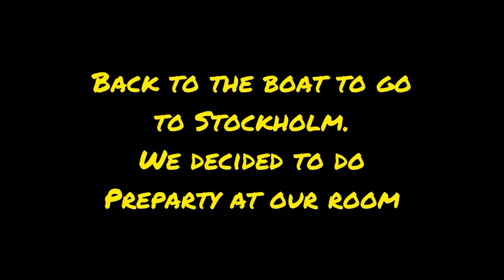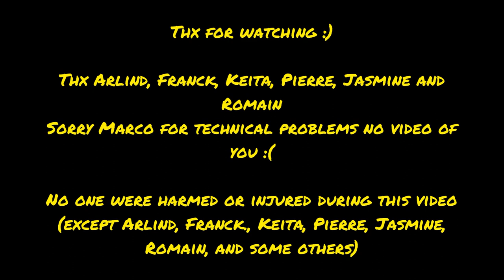[EPISODE 2] : Cruise to Estonia (HGV4)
The one in a party Boat.

HGV4 (Arlind🇸🇪, Fézann🇫🇷, Franck🇨🇮, Keita 🇯🇵 and Pierre🇫🇷) ´s trip to Estonia in a party cruise.
With the participation of Jasmine 🇭🇰 and Romain 🇫🇷(and others :))

S/o Marco
S/o Maman